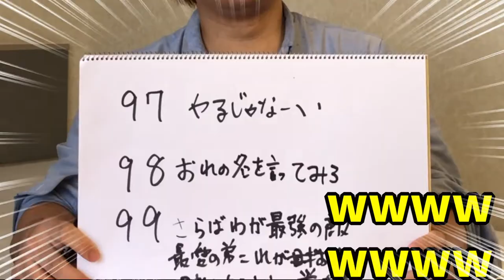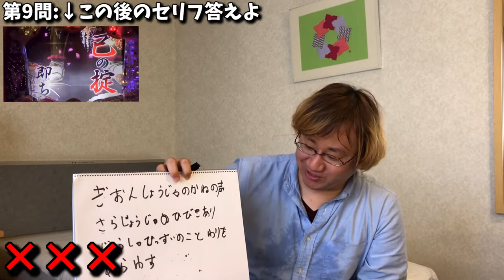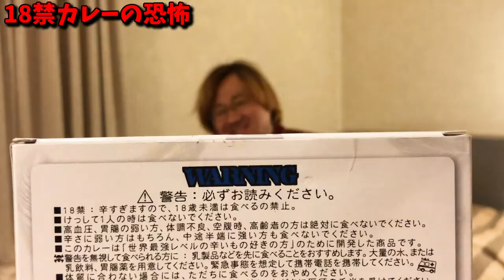パチンコ慶次漆黒クイズ後半。世界最強の18禁カレーの威力はとんでもない。２日は体調崩す化け物カレー。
前回の動画の後半です！

シンプルに楽しかったな〜w
この罰ゲーム真似しない方が絶対にいいよ。

ぜひ動画見て楽しんでくださいな〜
にっしー

2019年7月1日～2020年6月30日まで、パチンコで稼ぎながら日本一周の旅をしてきます。

【自己紹介】
●唐子貴登

改めて、僕のやりたいことは自己表現で人に喜んでもらうことが一番の幸せに感じている今日この頃。

また挑戦者として活動をしていこうと思います。